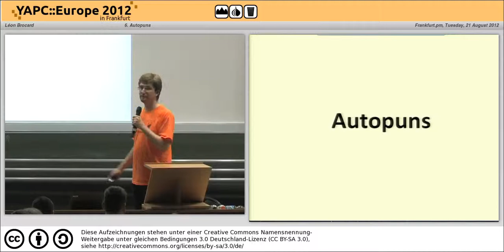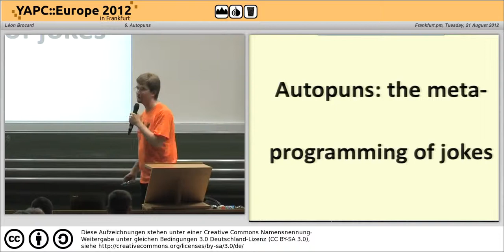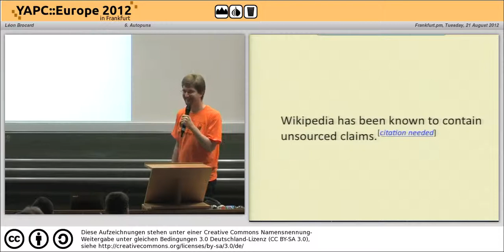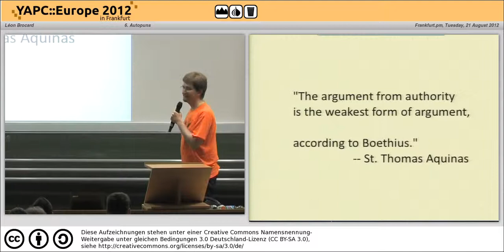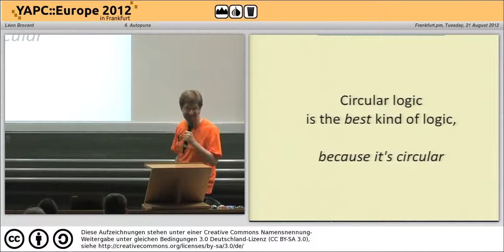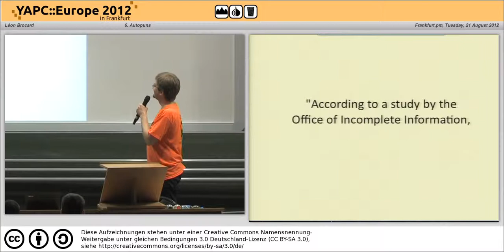6 The autopun is the geekiest form of joke 4017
Lightning Talks Tuesday